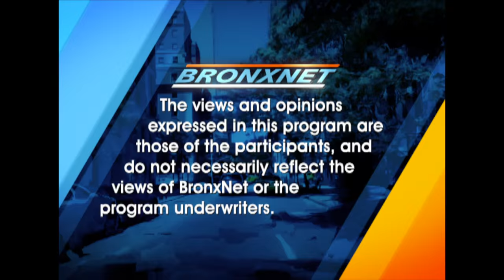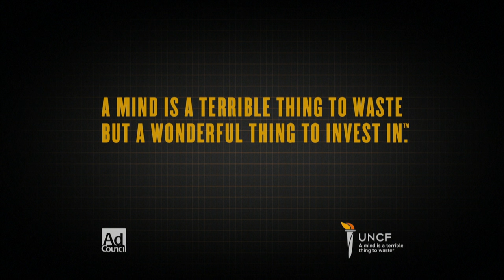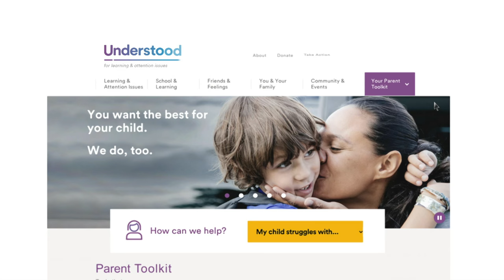A Life in Art ep 26 March 30 2016 Nelson Matthew Gonzalez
Percussionist and dancer Nelson Matthew Gonzalez tell us about the struggles of a life in art.